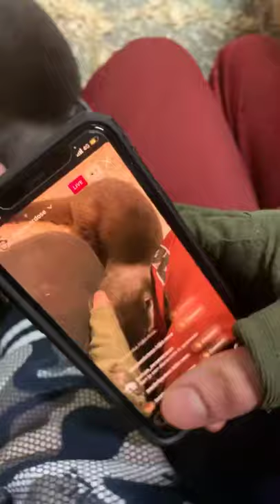Today Pip the otter and Rox the skunk moved into their new home!!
Pip the otter